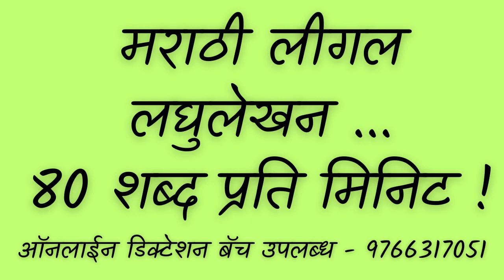🔴 || मराठी लीगल लघुलेखन 80 शब्द प्रति मिनिट !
Marathi Legal 80 WPM Dictation || मराठी लीगल लघुलेखन